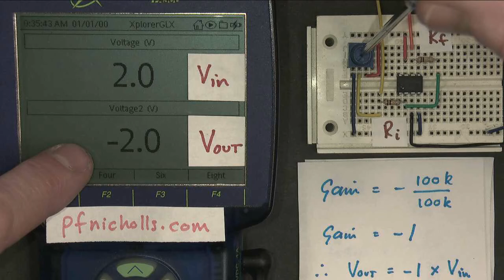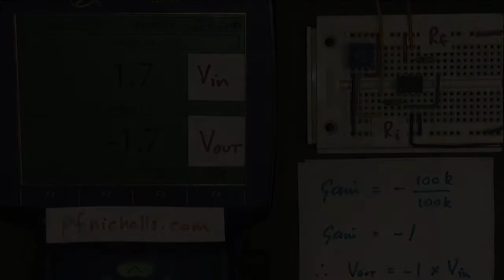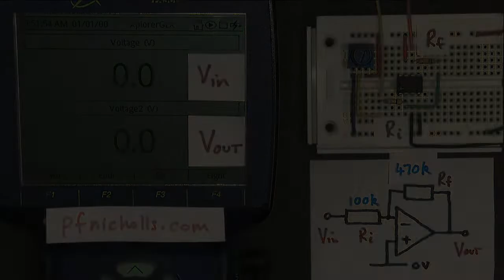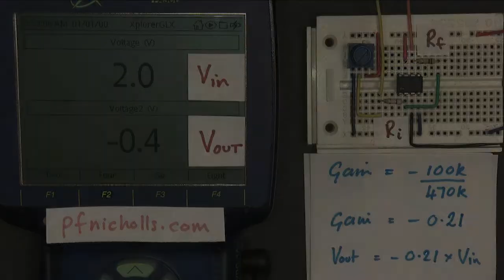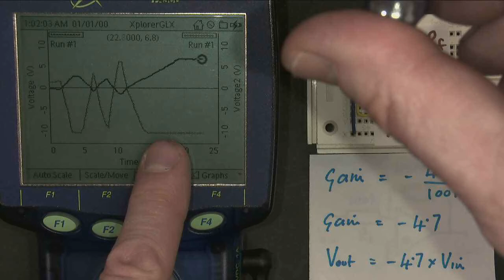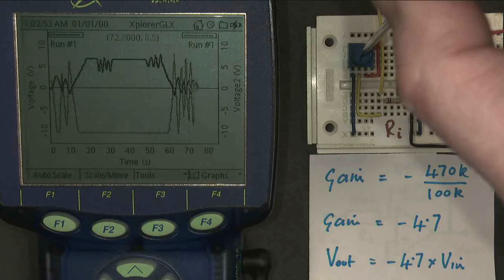Inverting Amplifier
Understanding an op-amp based inverting amplifier, the effect of the resistors on the gain of the circuit and seeing distortion caused by saturating the output. Includes example calculations.